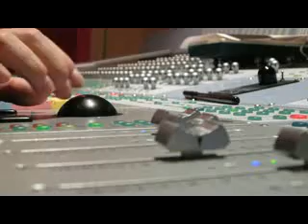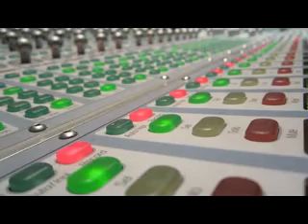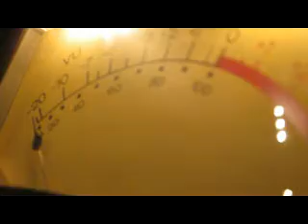THE REBELS NUEVO DISCO en PKO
Empezando a grabar, provando micros y disfrutando del buen ambiente :)